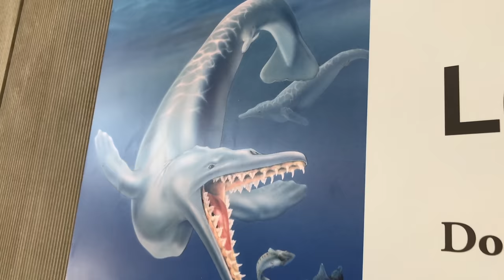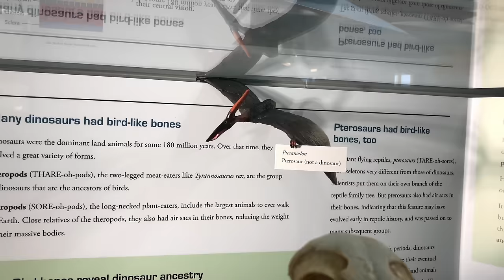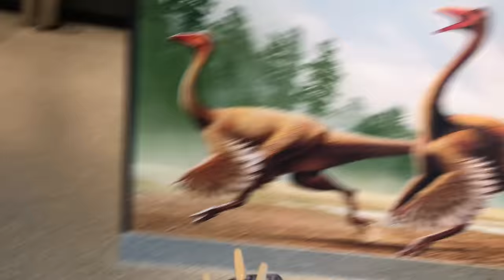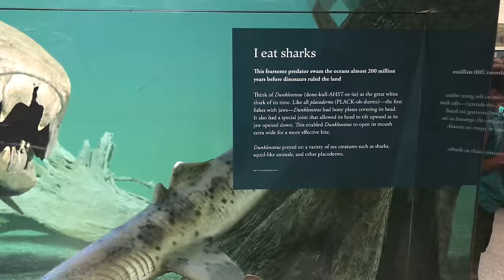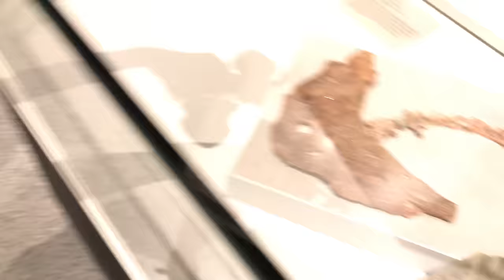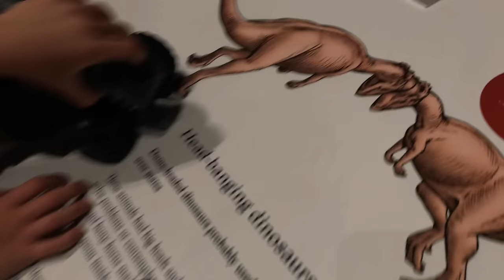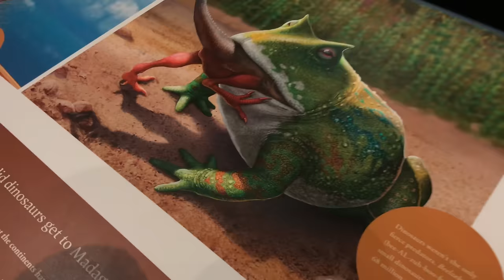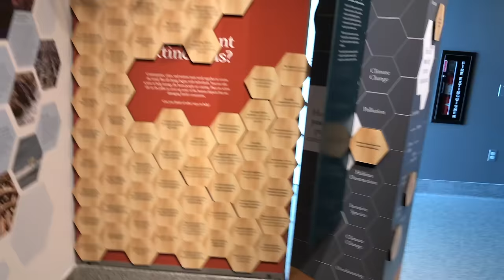Monster Jam - Jurassic Attack, Mega Wrex, Motosaurus at Natural History Dinosaur Museum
Jurassic Attack and Mega Wrex find a baby Stegosaurus (Motosaurus) who needs to go back home! These two Spin Master and Hot Wheels dinosaur monster trucks have to make their way through the new University of Michigan Natural History Museum without getting eaten by the Detroit Zoo Dinosauria animatronics! Will they find the baby Stegosaurus' mother? Watch and see!